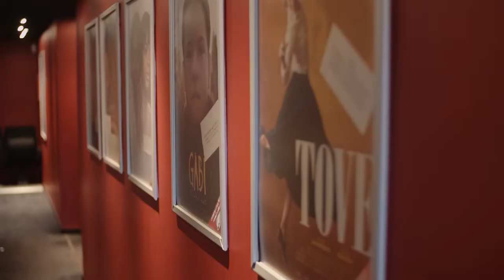Festivalclip 2021 - Nordische Filmtage Lübeck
Impressions of the 63rd Nordic Film Days Lübeck, November 3 - 7, 2021.
A film by Tim Wichelmann.